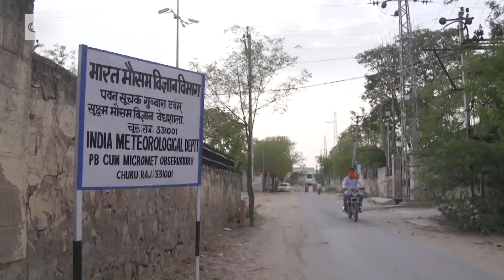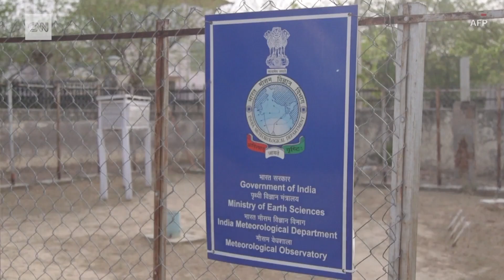Ινδία: Πρωτοφανές κύμα καύσωνα με 50άρια και δεκάδες νεκρούς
Ακραίο κύμα καύσωνα πλήττει την Ινδία, όπου τουλάχιστον 100 άνθρωποι έχουν χάσει τη ζωή τους. Όπως προβλέπουν οι επιστήμονες, η κατάσταση αναμένεται να επιδεινωθεί τα επόμενα χρόνια, προκαλώντας ανθρωπιστική κρίση, καθώς ένα μεγάλο μέρος της χώρας θα γίνει τόσο καυτό ώστε θα καταστεί μη κατοικήσιμο. Σύμφωνα με τη Διακυβερνητική Επιτροπή για την Κλιματική Αλλαγή (IPCC), η Ινδία είναι μεταξύ των χωρών που αναμένεται να πληγούν περισσότερο από τις επιπτώσεις της κλιματικής αλλαγής.